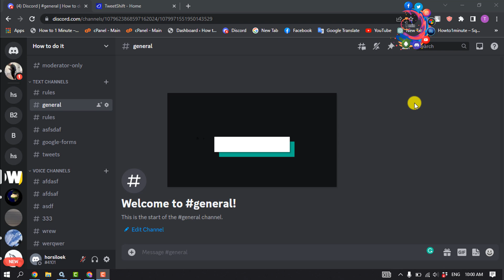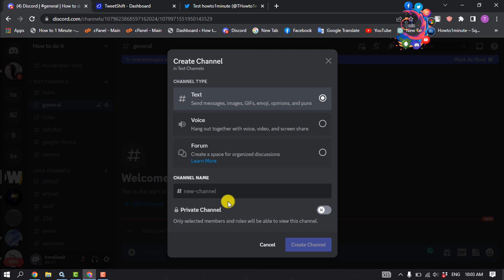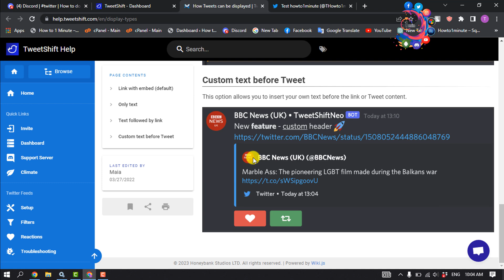How to add twitter bot to discord 2026 | Discord twitter bot Setup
how you can easily setup or add twitter bot on your discord server and profile. Here's how you can use Discord bots to connect Discord to follow Twitter accounts and pull tweets right into Discord channel on server.

0:00 Video Start
0:14 Add tweetshift Discord bot
1:02 Login to Discord with Twitter
2:10 Setup Automatically Post Tweets To Discord
2:40 Outro